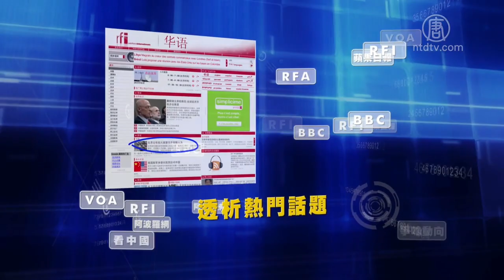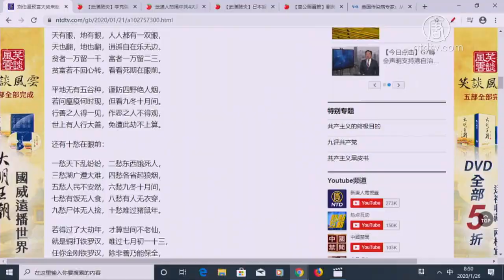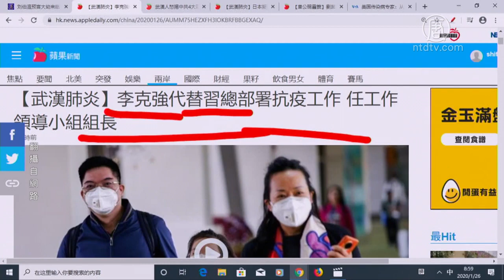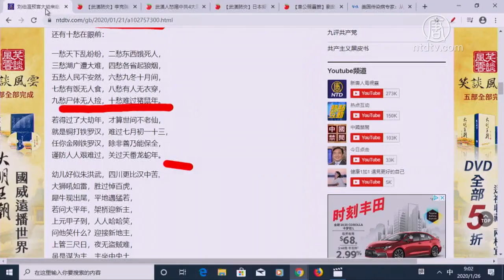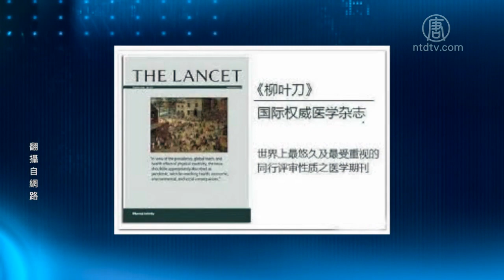【今日点击】刘伯温预言大劫来临？ 十愁难过猪鼠年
刘伯温预言大劫来临？ 十愁难过猪鼠年